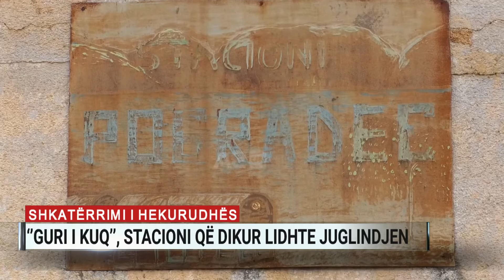“Guri i kuq”, stacioni që dikur lidhte juglindjen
Gati një dekadë më parë, nga ky stacion hekurudhor udhëtonin mijëra pasagjerë me tren, nga Korça dhe Pogradeci drejt Elbasanit apo Tiranës, si një mënyrë alternative me kosto më të ulët.